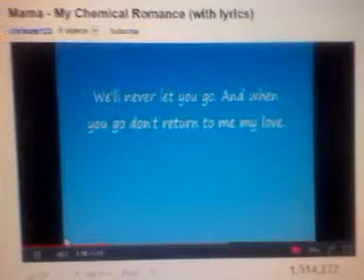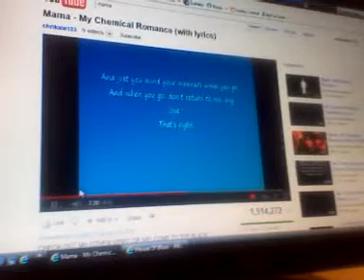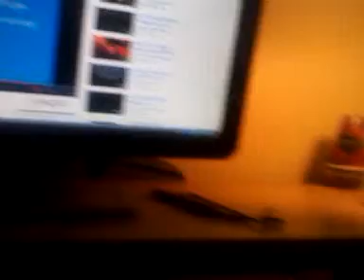If ya know what I mean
I was hyper, no more coffee or vitamins for me